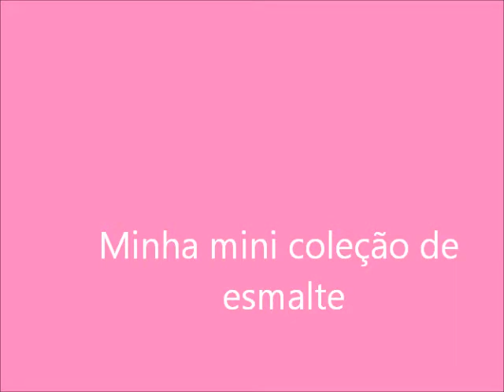Minha Mini Coleção de Esmalte